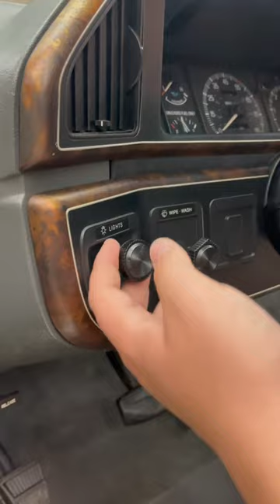Check out this beautiful 1991 Ford F150 XLT Lariat 4X4 Pickup 😍🔥 Available Now !